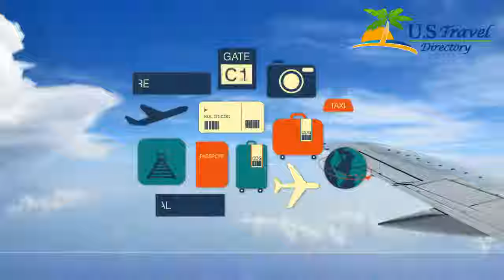Höckner Plaza Hotel 4 Stars Hotel in Attnang ,Austria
Höckner Plaza Hotel 4 Stars Hotel in Attnang ,Austria Within US Travel Directory Situated just 100 m from the Attnang Train Station, Höckner Plaza Hotel offers you rooms with free Wi-Fi, full-HD LED TVs, minibars and bathrobes.
 It also features a restaurant, a casino, a sauna and a fitness room.
In the restaurant you can choose from a wide range of dishes of the Austrian and Italian cuisine.
 Coffee is available 24 hours a day free of charge at Plaza Hotel Höckner.
The local outdoor pool, tennis and badminton courts can be reached on foot in 10 minutes.
 The town of Vöcklabruck and the Regau Golf Course are 5 km away.
 Within a 12-minute drive you can reach the Hochlecken Ski Area.

Höckner Plaza Hotel - Attnang Hotels, Austria
Location in : , zip 4800 , Attnang, Austria